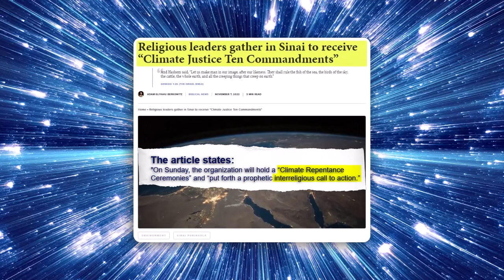Climate Ten Commandments?!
These pastors aren't just blind to God's Law. They openly teach their flock TO BREAK IT so as to keep their silk lined pockets bulging with CASH!

Want a TON OF PROOF "Religious Laws ARE COMING" in videos and articles ? Check this out...